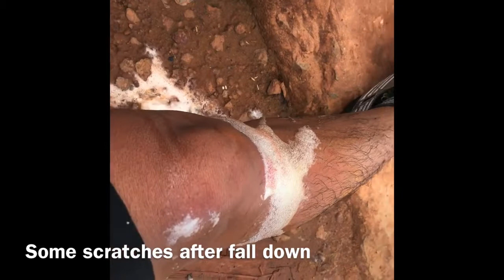Tour De Angkor Chum Fun Bike Racing Mountain bike with City Bike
Poleak Toneth racing
110 km Cycling round trip to  Angkor Chum Ta Kor Water gate
Here Toneth and I do a fun  bike racing City Bike with mountain bike
unfortunately Bong Toneth fall off the city bike because he confuse the back brake but it is great fun and it is so beautifull scenery at Angkor chum Green paddy field country side life so amazing there